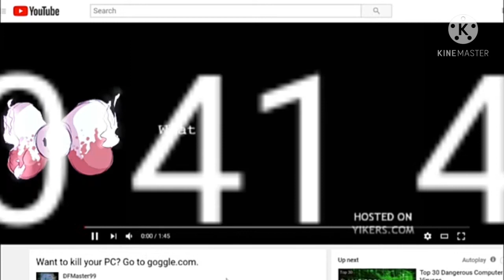Pura Crema Ball's Speed